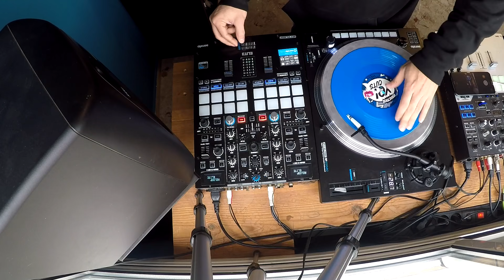DJ Marvel - Ortofon Skratch Nerds World Battle (2019) - ROUND 2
Round 2 we're starting the battles !
Marvel VS  Barret

Ortofon Skratch Nerds on-line World Scratch Battle 2019 powered by Ortofon